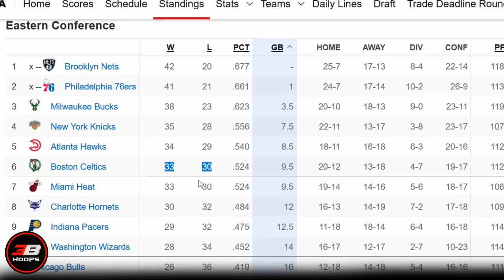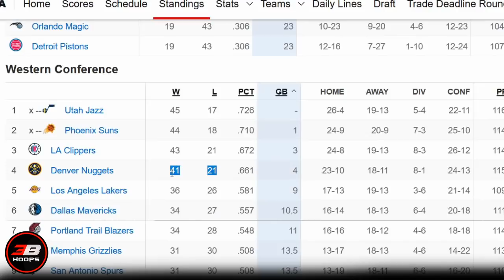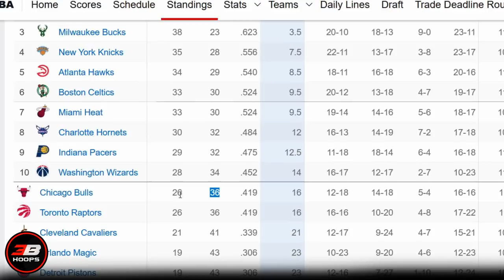COUNTDOWN SA PLAYOFFS | SIXERS, JAZZ, NETS AT SUNS PASOK NA SA PLAYOFFS